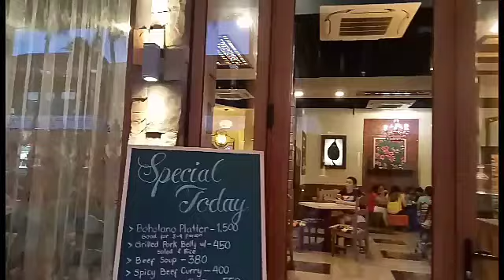MOADTO STRIP MALL,PANGLAO BOHOL